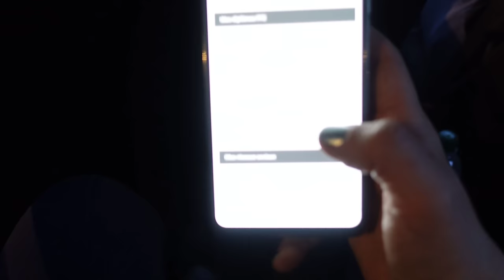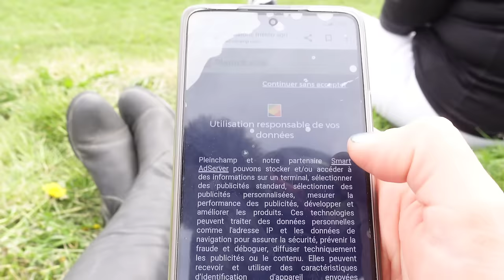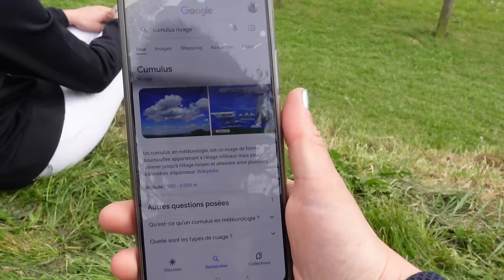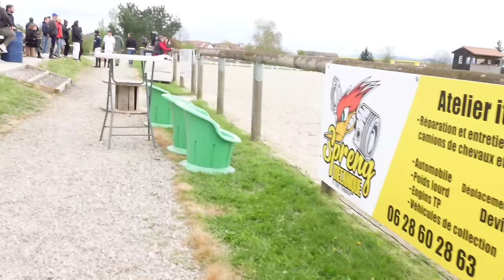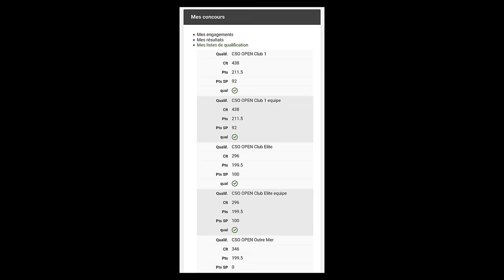VLOGDECONCOURS : Qualifiées en Club Élite à Lamotte !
Coucou,

voici LE MEILLEUR CONCOURS de toute notre saison : deux tours magnifiques et sans faute, une belle option parfaitement maîtrisée, toute notre écurie revient avec au moins un classement ! JUSTE WAHOU !
On se classe 5/36 dans la Club 1 et 3/15 dans la Club Élite 🤩🥕👏

Ce fût aussi le concours le plus long de l'année avec plus de 300 partants !

Plein de bisouuuuus
Julia & Goldie